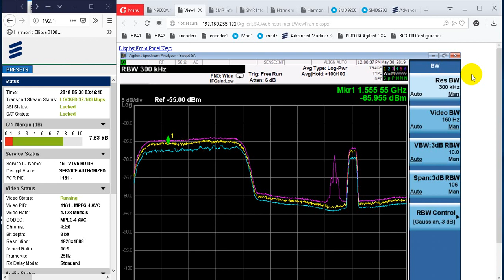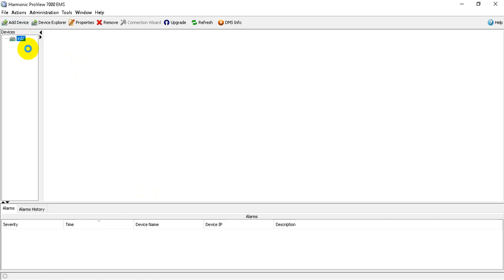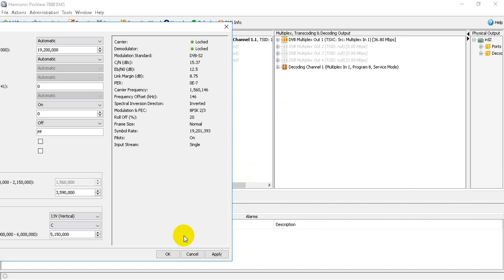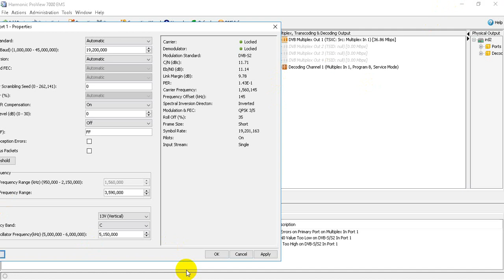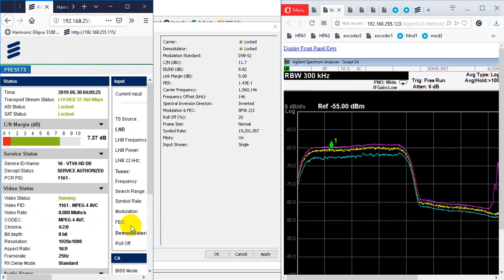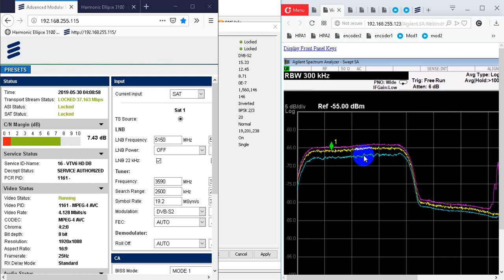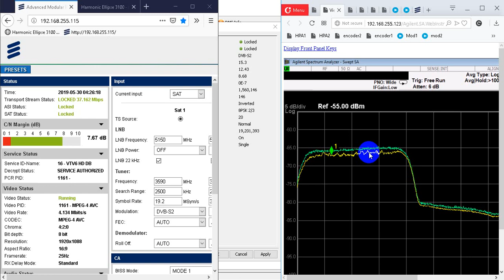nhiễu vệ tinh tại hội an